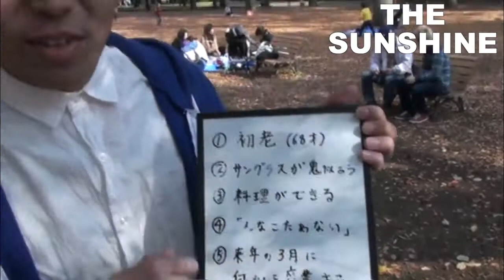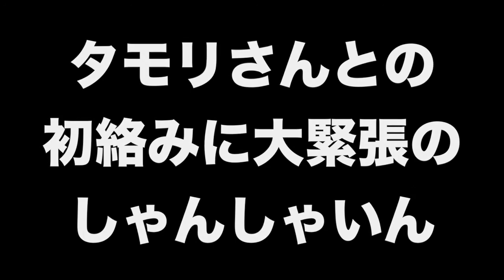新企画！ THE SUNSHINE「笑っていいとも！のシミュレーション④」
ついにタモさんと、憧れの生テレフォンショッキング！

よしもとクリエイティブ・エージェンシー
NSC16期
キングオブコント2013セミファイナリスト
サンシャイン　坂田・信清